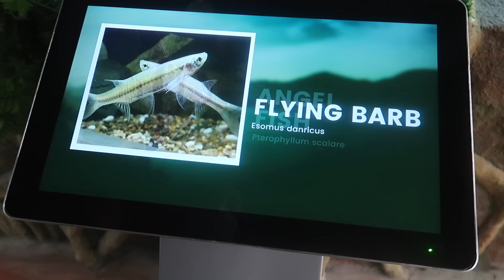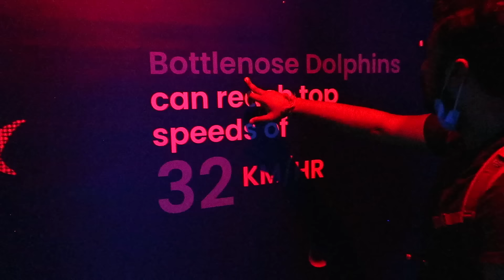India's Only Underground Aquarium & SHARKS | Travelling Paaji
Must Visit Place in Chennai Underground Acquarium